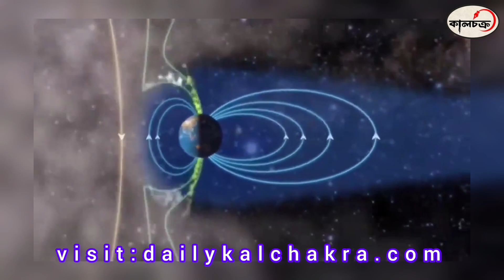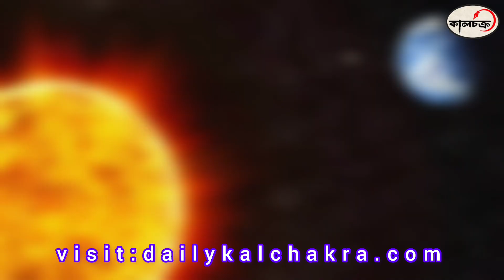ফের অশান্ত সূর্য, সৌরঝড়ের প্রভাবে বিপর্যস্ত হতে পারে পৃথিবী / Space News / Kalchakra TV